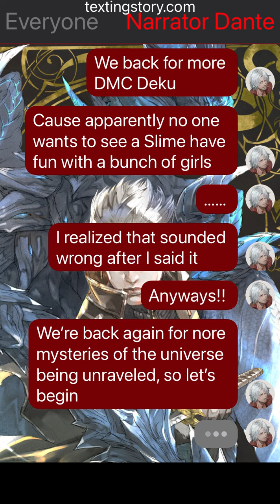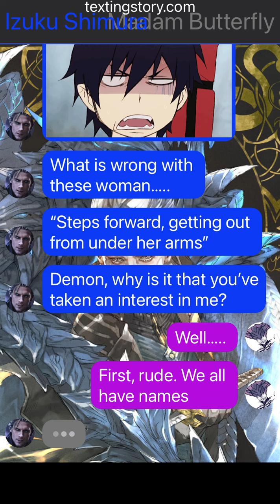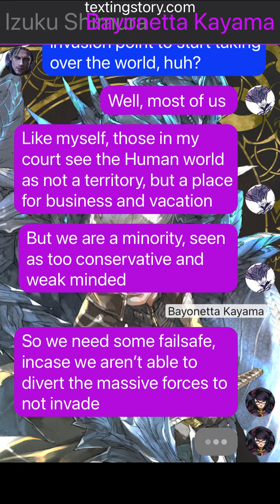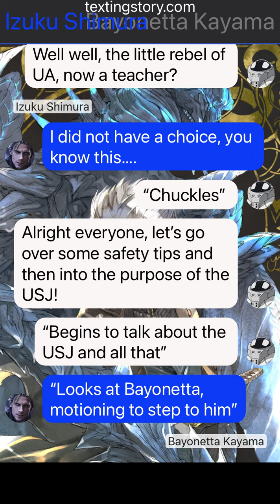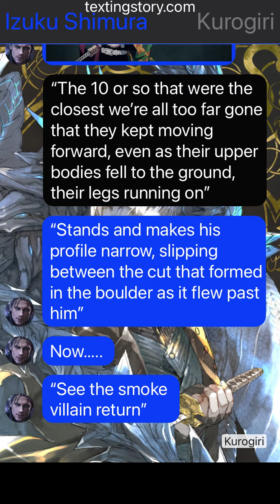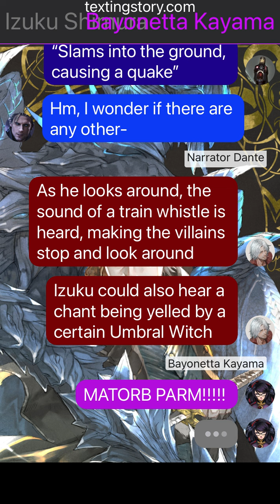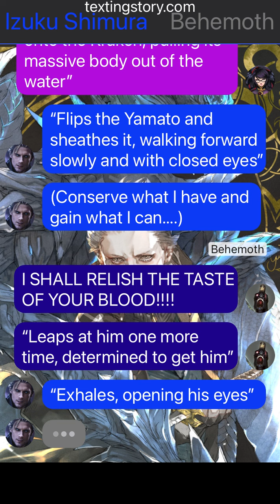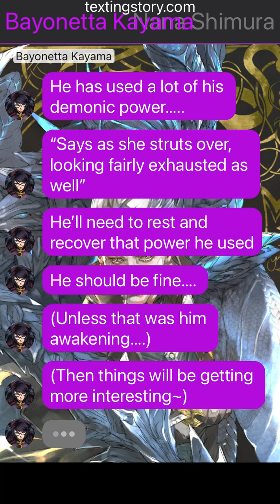Devil May Cry Deku Ep. 5